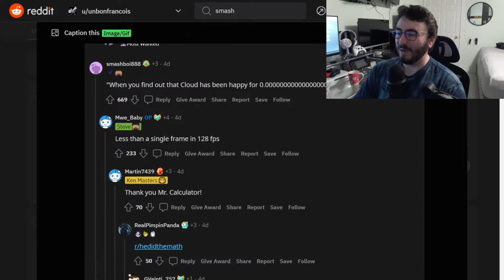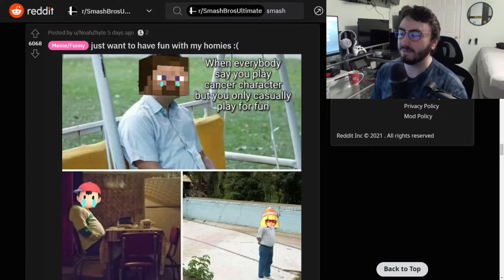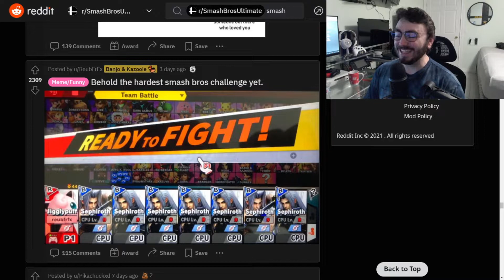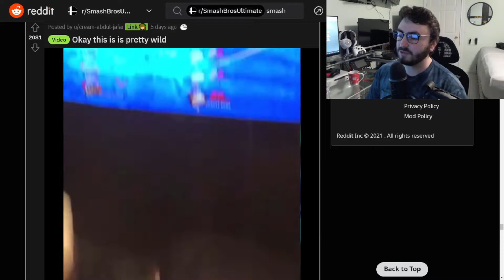Mr. Sakurai Hid *THIS* Secret on the Brinstar Stage This Whole Time?? - Smash Bros Memes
Taking a look at some of the best Smash Bros memes from Reddit. Today we look at a not so secret from Mr. Sakurai, some awesome Smash Ultimate plays, and hilarious Smash Bros memes! Here are some of the best Super Smash Bros memes you will ever see!

Code CLEN-GOCO ad epic partner

real_ember on fiverr if you need thumbnails!